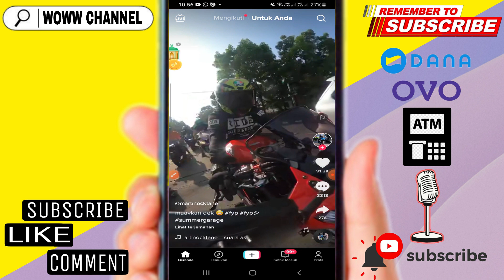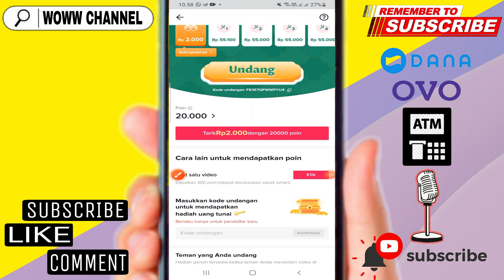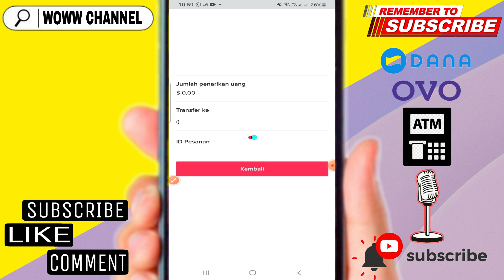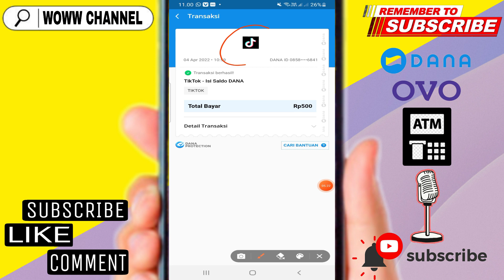DIBAYAR 55.000 1 MISI !! LANGSUNG DIBAYAR II APK PENGHASIL SALDO DANA TERBARU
tentang aplikasi baru penghasil uang lagi ya gais...

1. Like Video ini
2. Share video ini
4. komentar positif dan
5.cantumkan no dana kalian
semoga beruntung

✅Kode = F83E7QFWWPYU4

aplikasi givvy videos
review givvy videos
daftar givvy videos
withdraw tiktok